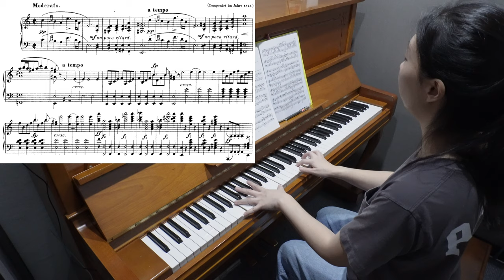피아노 연습 #229 요약 Ver. / 월광 소나타 1악장 & D.845 1악장 (2024.10.11)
00:00 월광 1악장 연습
01:31 D.845 1악장 연습